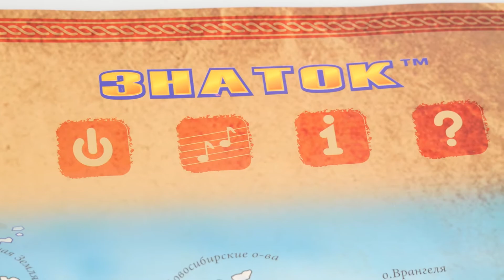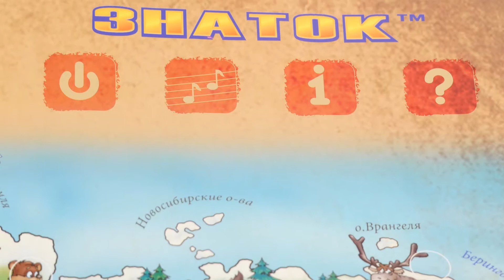Звуковой плакат - "Живая география"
Плакат «Живая география» предоставляет возможность обучения малыша в возрасте старше 3-х лет.

На его лицевой поверхности изображена яркая, красочная карта нашей планеты, на которой указаны не только материки и океаны, но также их разнообразные обитатели. Под каждой картинкой животного скрыта сенсорная кнопка, поэтому при выборе режима «Звуки» малыш сможет прослушать голоса животных, а при выборе режима «Пояснения» - плакат поделится интересной информацией о каждом из представленных обитателей. Также имеется дополнительная функция, которая называется «Экзамен» - при ее выборе, ребенку предстоит ответить на различные вопросы или угадать по голосу животное. На каждый ответ отводится по две попытки. Плакат защищен от влаги, его можно использовать как дома, так и в учебных заведениях.

Размеры: 470х585 мм
Возраст: 3 +
Материал: картон, пластик
Комплектация: плакат, три батарейки А